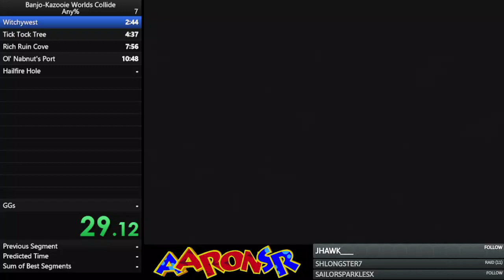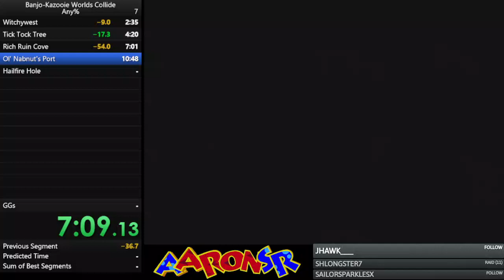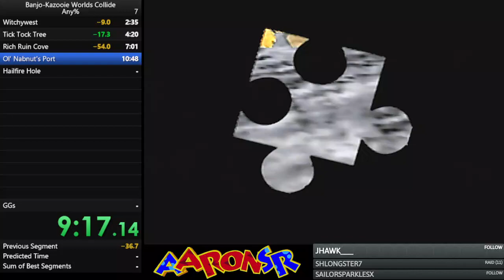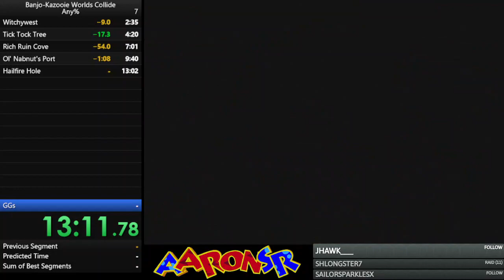Banjo-Kazooie: Worlds Collide Any% (w/ new RBA) in 15:13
I completed the Banjo-Kazooie: Worlds Collide rom hack in 15:13. The old WR was 25:05, but with a new RBA skip that has been found, plus other time saves, this record was brought down almost by 10 minutes.

Runner notes: still plenty of time save lol, I blanked a little bit at the end of Hailfire Hole, but everything else I feel will come down to better movement.

Shoutouts to Bynine for creating this rom hack!